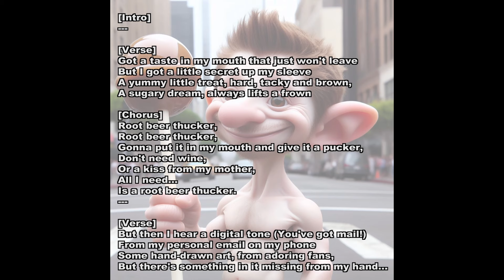Root Beer Thucker (OneyPlays AI Full Song)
If you draw fanart without root beer thuckers, they're not gonna like it, they're not gonna show it, you'll be blocked on Twitter, on social media--you'll be blocked on EVERYTHING THEY HAVE!

My first full-length song made with Suno AI. Took many, many attempts to get how I wanted it. The female singer was an accident at first, but then I thought it was super fitting.

As always, if @OneyPlays has a problem with the video, I will take it down.